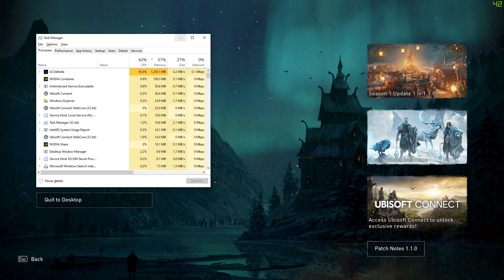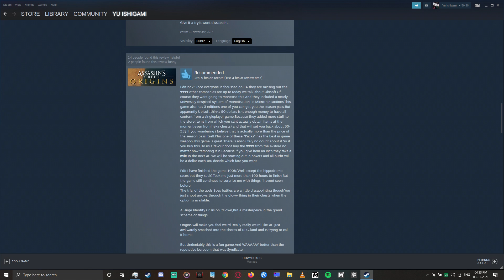Ubisoft's Outrageous Greed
Seriously Ubisoft? Seriously??!?